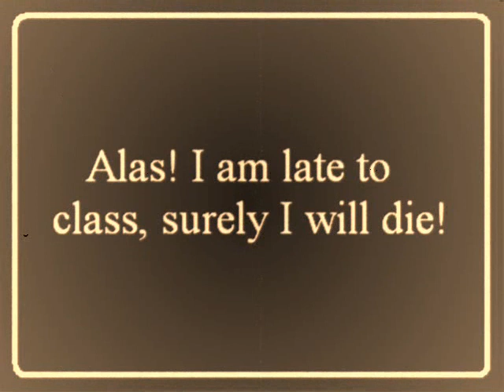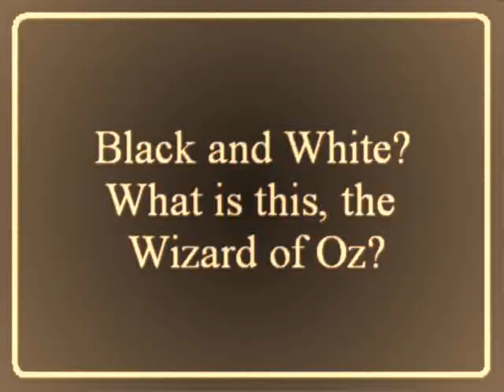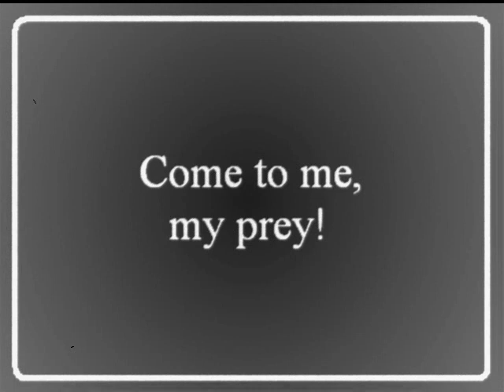Checkmate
A cautionary tale; DON'T BE LATE TO CLASS! (A message from the Chevalier College Assemblies Committee 2006) (A short film by Pat Howard and Steph Jansen).